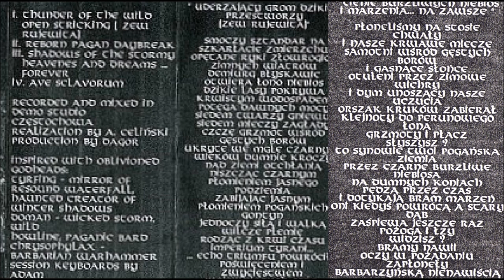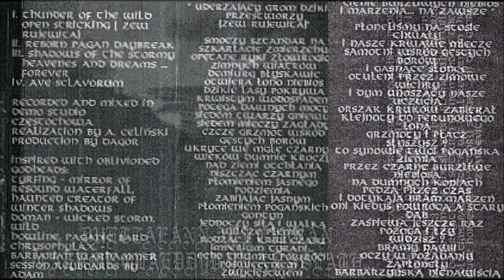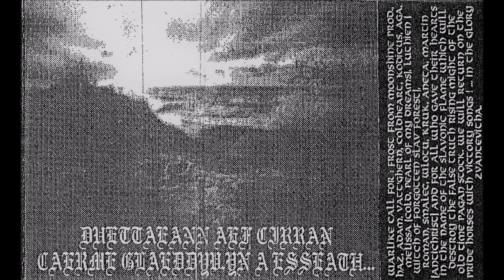Dagor [POL] [Raw Black] 1995 - Songs of the Slav Ground (Full Demo)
00:00  1. Thunder of the Wind Open Stricking (Zew Rujewita)
06:57  2. Reborn Pagan Daybreak
14:03  3. Shadows of the Stormy Heavenes and Dreams... Forever
18:52  4. Ave Sclavorum